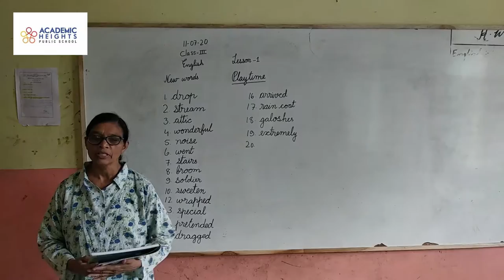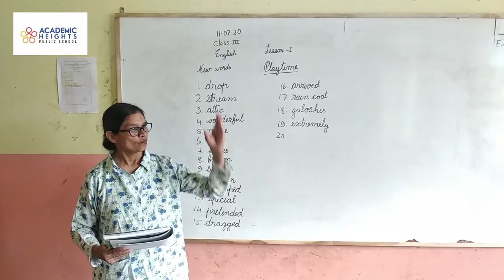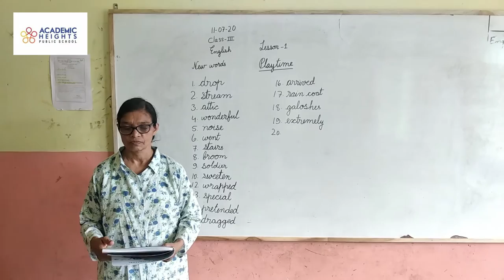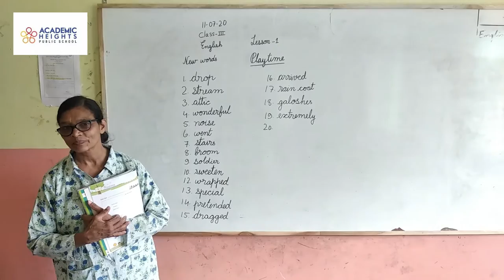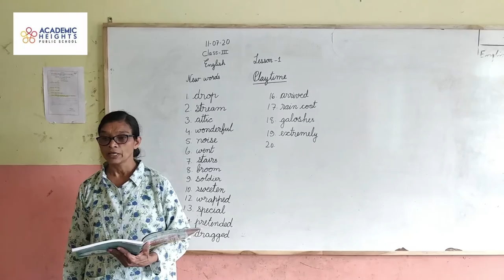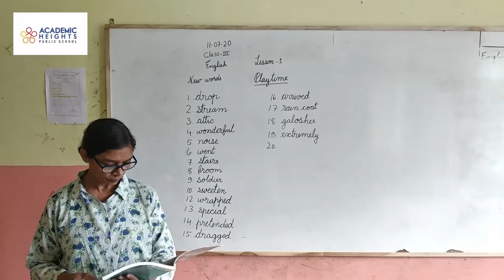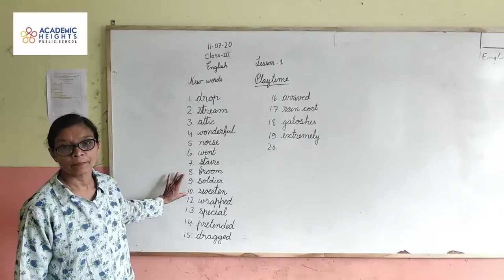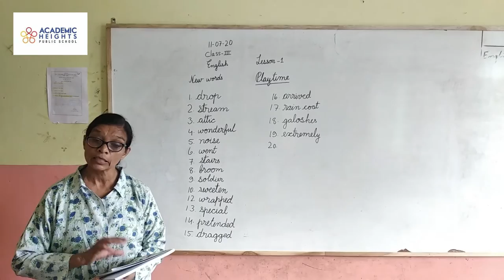Class 3 english chapter - 1 (part 1)